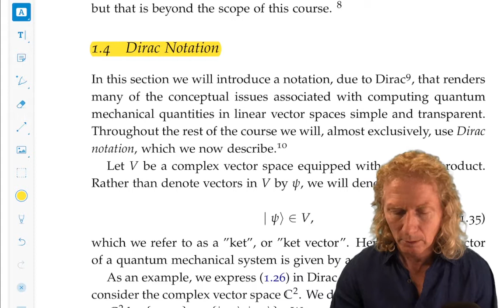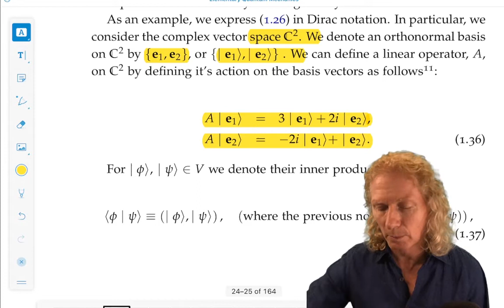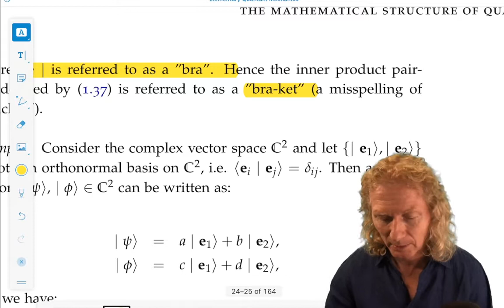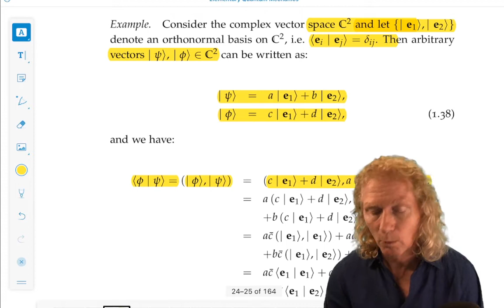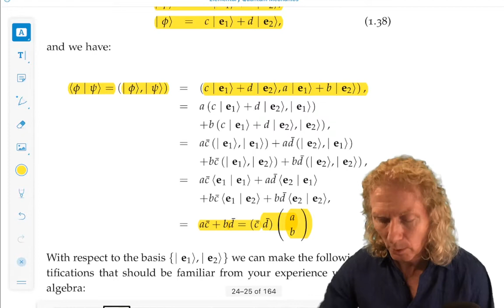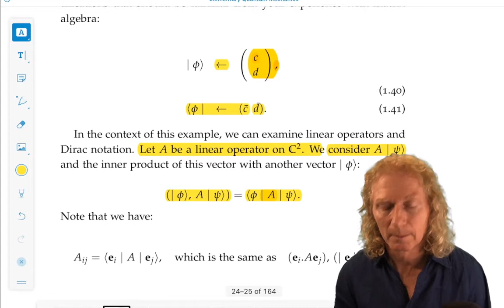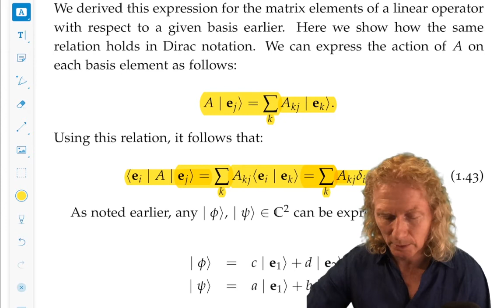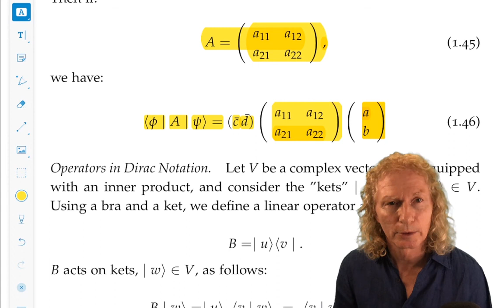Quantum Mechanics Ch. 1: Dirac notation. Part 1, Vectors and inner products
This is the fifth lecture for Chapter 1, covering how Dirac notation is used to describe vectors and inner products.

The course follows the first four chapters of my open book:
— Wiggins, Stephen (2020): Elementary Quantum Mechanics. figshare.

Detailed solutions to all of the problems given in the book can be found here:
— Wiggins, Stephen (2020): Solutions to the Exercises in Elementary Quantum Mechanics. figshare.